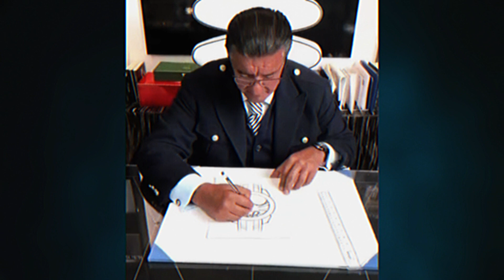Cristiano Ronaldo's $1.3 Million Watch Gift: Unveiling Luxury with Jacob Arabo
Cristiano Ronaldo, the renowned Portuguese football star, was recently presented with a fancy gift during his visit to Riyadh. Jacob Arabo, the visionary founder of Jacob & Co., known for crafting luxurious timepieces, gifted Ronaldo a watch worth an astonishing 1.3 million dollars. What's even cooler is that this wasn't their first meeting. They actually first met when Ronaldo was only 18 years old. But here's the twist – Ronaldo and Jacob Arabo have a history of giving each other amazing gifts. When Ronaldo joined Al-Nassr, he got a unique watch with 338 super rare gemstones, and it was inspired by Saudi Arabia. Ronaldo also showed his support for Jacob & Co. by helping them when they opened their biggest store in the world in Riyadh, Saudi Arabia, earlier this year. This story is all about their friendship and the cool gifts they give each other. It's a tale of luxury and admiration between a soccer superstar and a watch expert.